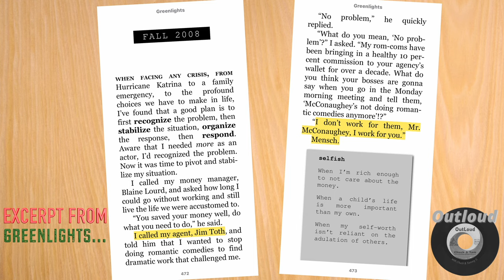#059...JIM TOTH...TALKS ORGINS, PAPARAZZI, RAISING KIDS AND BEING THE HUSBAND TO A POWERFUL WOMAN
#059...JIM TOTH...TALKS ORGINS, PAPARAZZI, RAISING KIDS AND BEING THE HUSBAND TO A POWERFUL WOMAN.  JIM TOTH SPEAKS TO THE OUTLOUD FELLAS ABOUT LIFE AT ST PAUL, CLIMBING THE LADDER AT CAA, MARRYING REESE WITHERSPOON AND CANCERS EFFECT ON HIS LIFE.

PLEASE VISIT STAND UP 2 CANCER AND DO WHAT YOU CAN

Redbubble Merchandise